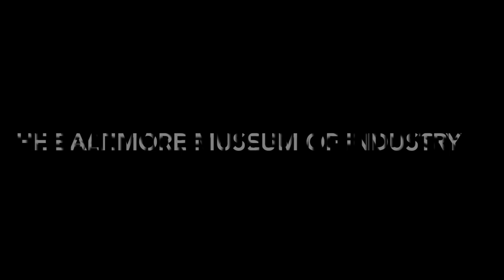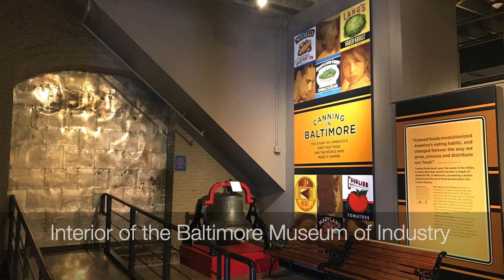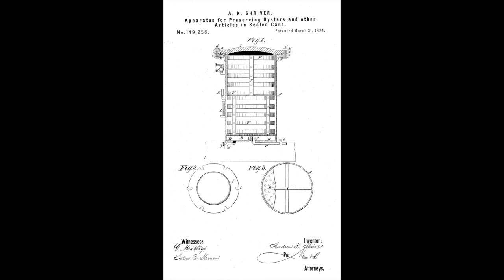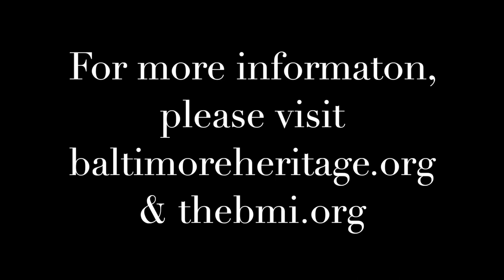Five Minute Histories: The Baltimore Museum of Industry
Today’s ”Five Minute Histories" video focuses on the Baltimore Museum of Industry and canning in Baltimore!

This is our new series called "Five Minute Histories." Each day, we’ll record a short video about a different historic place in Baltimore and post it on our Facebook page and website. We are honoring Governor Hogan’s request and are doing this from home.